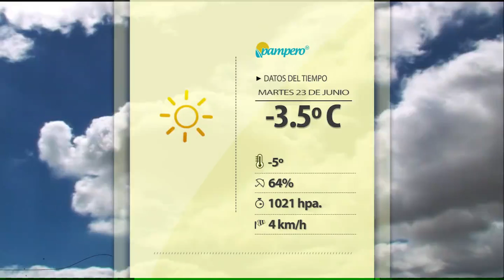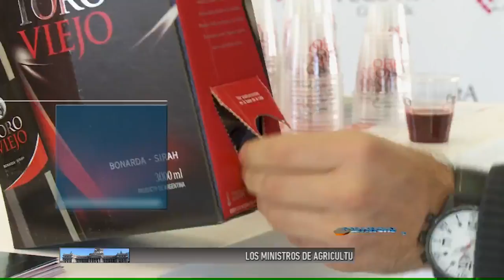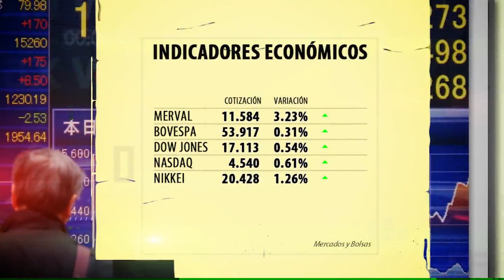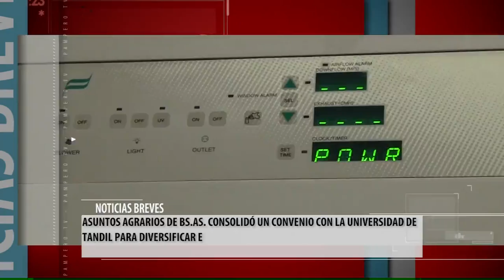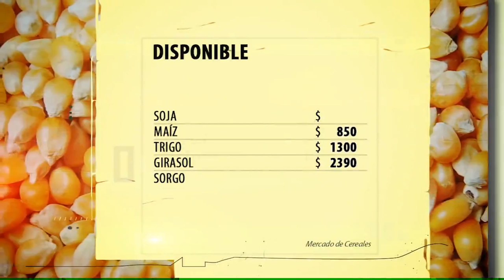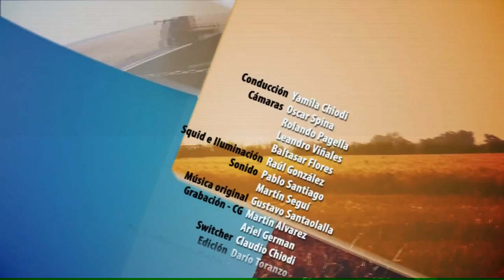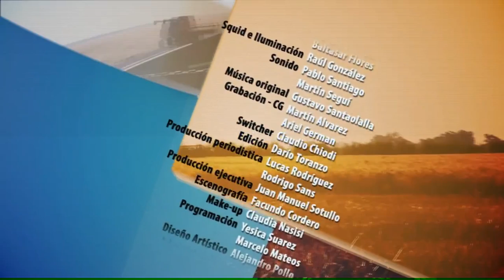PAMPERO TV 2015 06 23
Hoy: El Gobierno Nacional avanza en una estrategia de control de uso indiscriminado de antibióticos mediante un convenio firmado entre el Ministerio de Agricultura y el de Salud. Además, el Senasa lleva adelante acciones para el monitoreo, erradicación y control cuarentenario del Picudo Algodonero en Santiago del Estero.